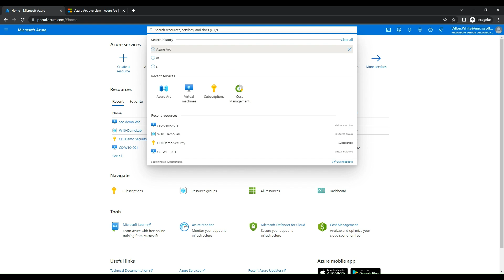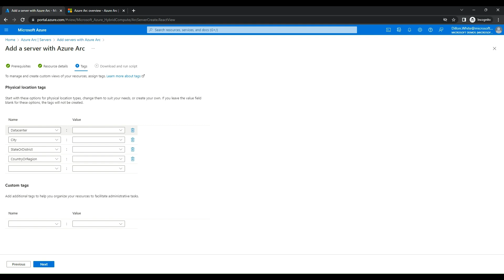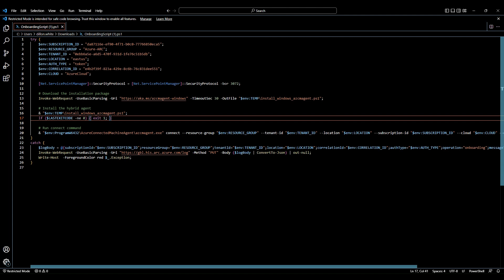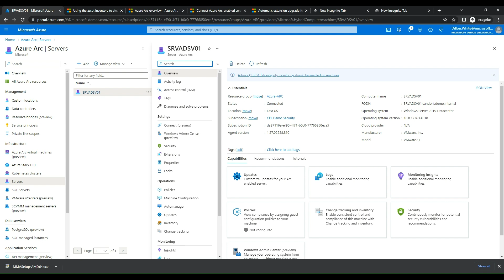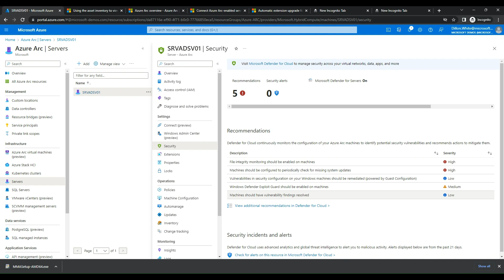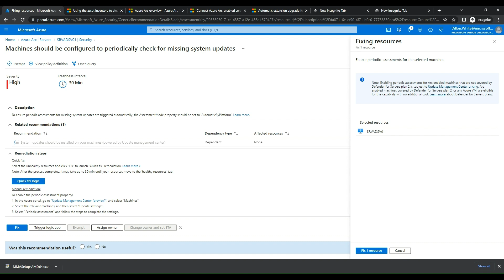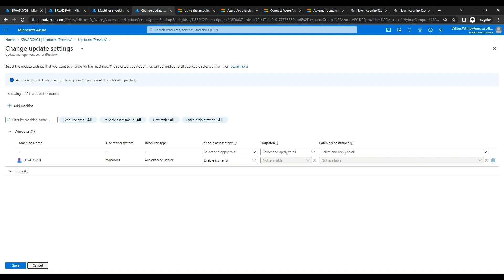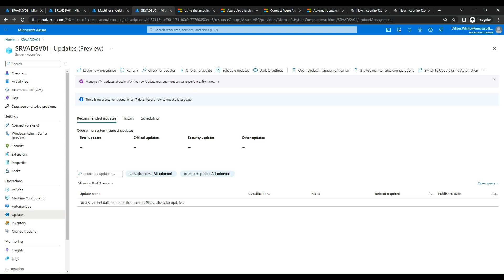Azure Arc and Microsoft Defender for Cloud. Hybrid Cloud Security. Better Together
Are you curious about Microsoft services? Do you want to know how to leverage Azure services with your On-Premises environment? Well the wait is over! This video covers the WHAT, the WHY, and the HOW!